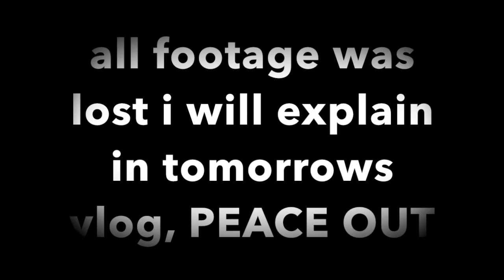FIRST VLOG EVER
this is the very start of my youtube channel and cant wait to start making everyday vids!!! like and Subscribe for more!!! you won't miss out!! follow me on twitter @JRODJONES34, i will post for any vid that don't come out everyday!